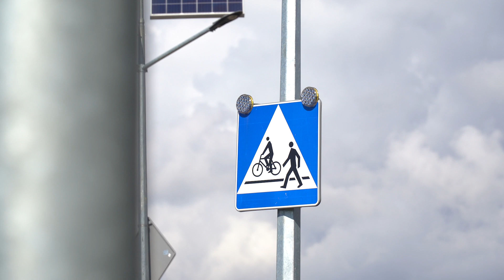Cztery wypadki po opadach śniegu i śmiertelne potrącenie pieszego